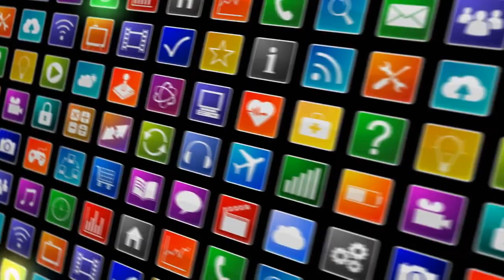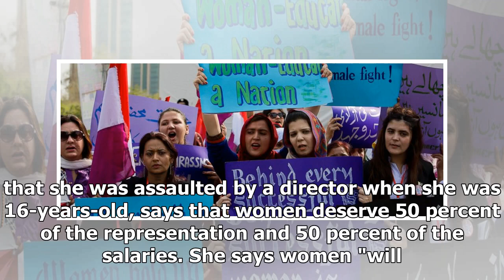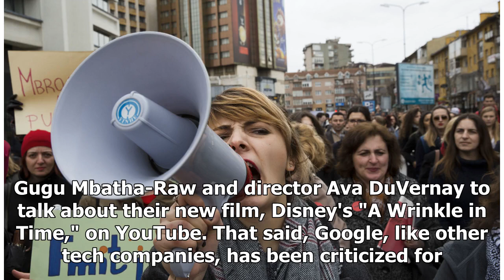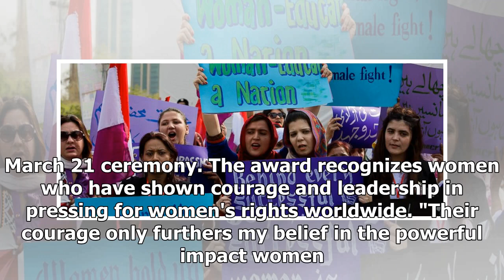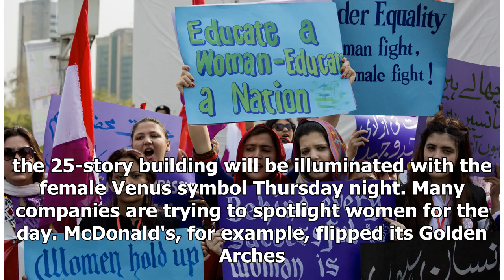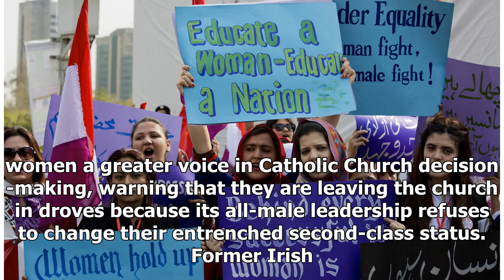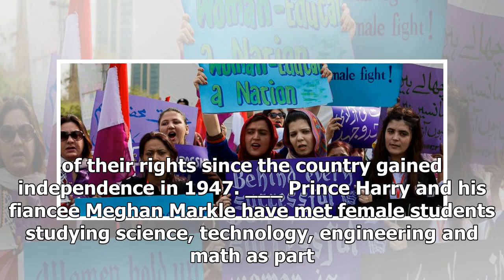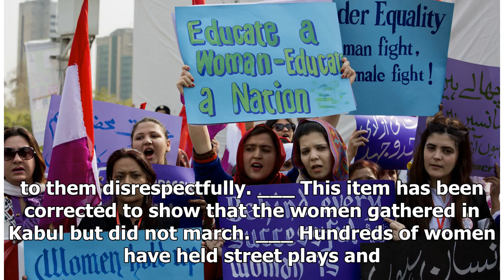[News] The Latest: 'Black Panther' star speaks at UN event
The Latest on International Women's Day: "Black Panther" star Danai Gurira says the hit movie is sho...